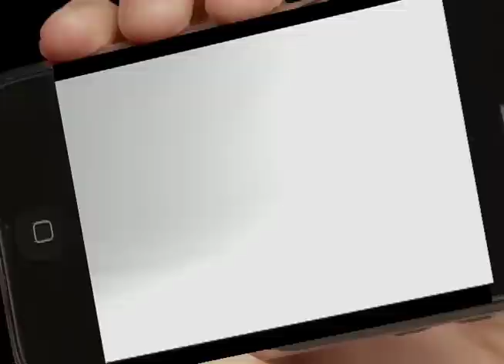Balloonimals iPhone App Demo - Ziggy the T Rex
Blow into the microphone on your iPhone, and watch beautifully rendered Balloonimals spring to life. After the balloon inflates, give your phone a shake. Voila! With each shake, a Balloonimal takes shape. Soon, your Balloonimal appears ready to play. Now, pet your Balloonimal and see what tricks it can do.
Great for kids of all ages, Balloonimals is packed with an entire collection of colorful, fully animated balloon animals, including a fish, duck, T-Rex, and unicorn. Fun, fancy pets that go where you go!
You'll love Balloonimals for its great features:
• simple controls: blow to inflate, shake to transform, pet for tricks
• variety: Balloonimals randomly cycle through each time you play
• amazing graphics: quality 3D renderings and animations now on your iPhone
• sound effects: playfully squeaks, quacks, and roars
With Balloonimals, theres no need for a clown. Now you're in control. This iPhone app makes a great addition to any celebration  fun for birthdays, family reunions, or any play date!